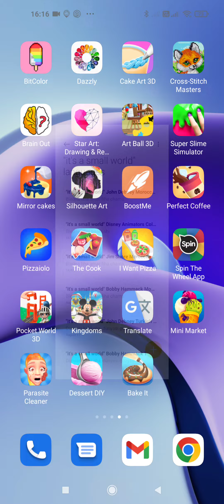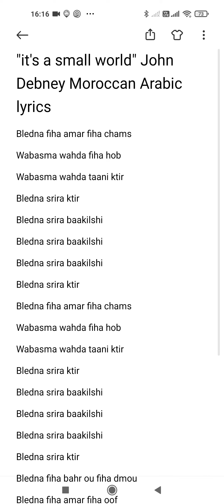It's a 3D Pocket World: Morocco (Part 2)